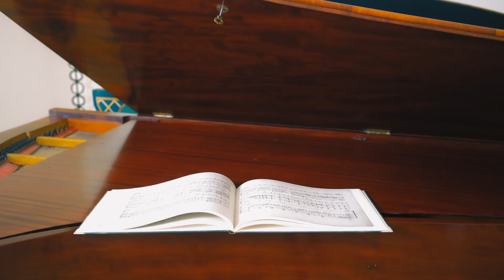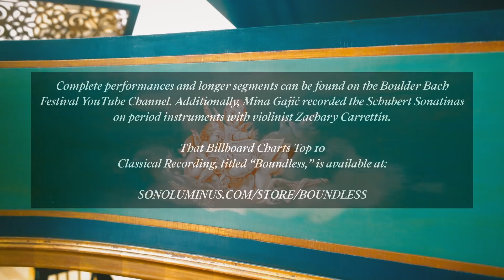Historical Pianos | Boulder Bach Festival | Mina Gajić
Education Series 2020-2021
Historical Pianos
Boulder Bach Festival Artistic & Executive Director Mina Gajić compares two Érard pianos built in Paris during the 19th Century.
Boulder Bach Festival.org